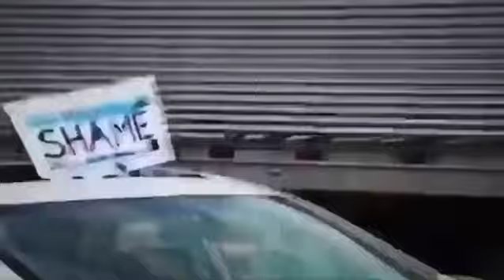MR.organik - LORD FORGIVE US (Minneapolis stand up)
Reflectionz detail-

SNAPCAHT: : MR_organik